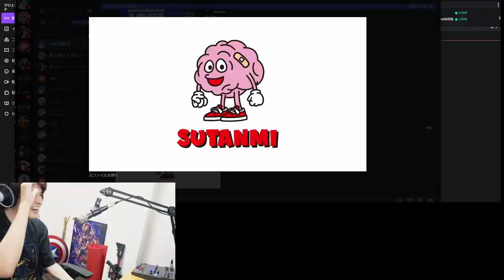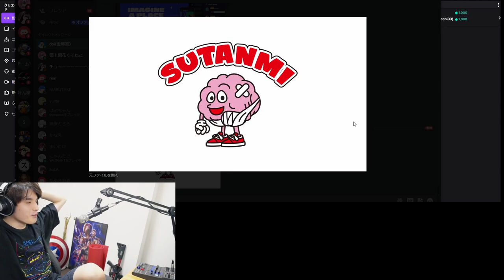Vaultroomのオーナーに、スタンミじゃぱんの『オリジナルキャラクター』を描いてもらった話【Kenshi】#8